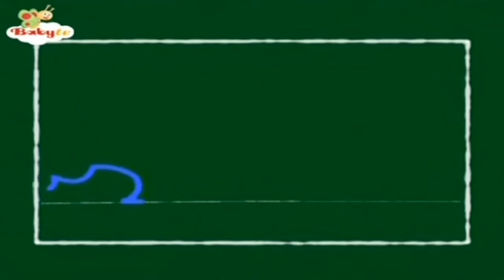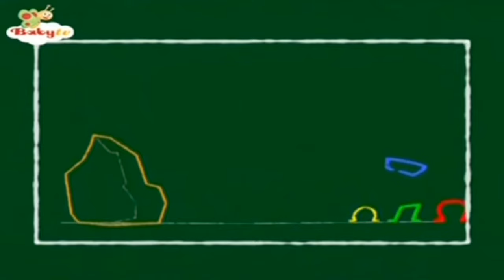baby tv wooly and the thunder